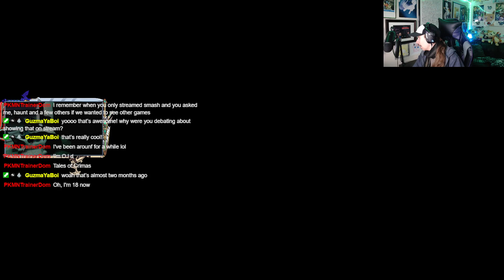Procella Sylph & Sylph Zloa, after two month break... - Part 109 [Hard Mode] -🌌Tales of Arise [PC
November 5th was the last time I played huh?  Do I still remember how to play...?

Game: Tales of Arise
Platform: PC
Released: September 9, 2021
Developer/Publisher: Bandai Namco